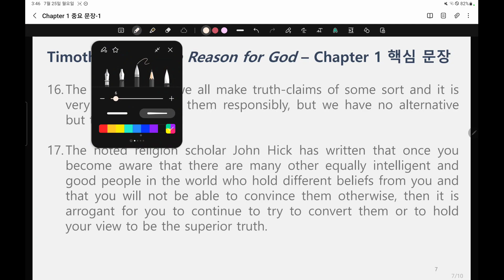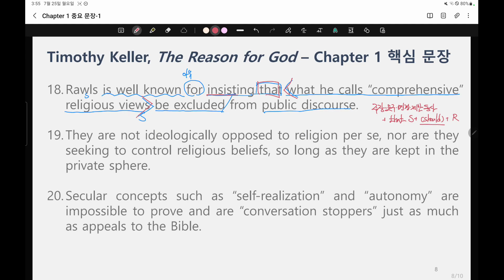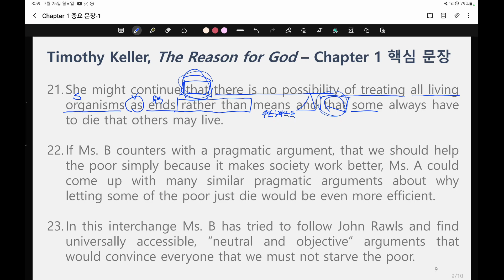Timothy Keller / The Reason for God / 문장 발췌 강의 3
이 강좌에서는 Timothy Keller의 영어원서인 The Reason for God: Belief in an Age of Skepticism을 다루지만, 원서 전체를 다루지는 않고, 각 챕터에 나오는 문장 중에 문법적으로 중요한 문장과 어려운 문장 10~30개를 발췌하여 다룹니다. 원서 전체는 현재 ZOOM 원서강독 스터디 모임에서 다루고 있습니다. 그래서 이 강좌는 일차적으로 ZOOM 원서강독 스터디 멤버들을 위한 것으로, 원서에 나오는 어려운 문장을 더 깊이 공부하고 이해하게 하려고 추가로 만들었습니다. 그러나 홍보와 많은 이들의 성장을 위해서 전체 공개로 올립니다. 스터디 모임에 관심이 있으신 분은 아래로 연락을 주시기 바랍니다.